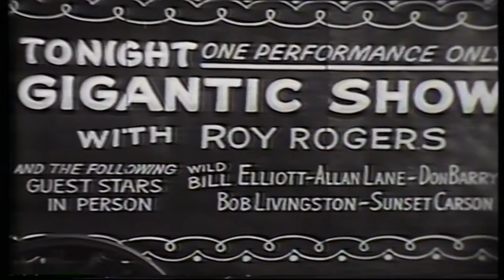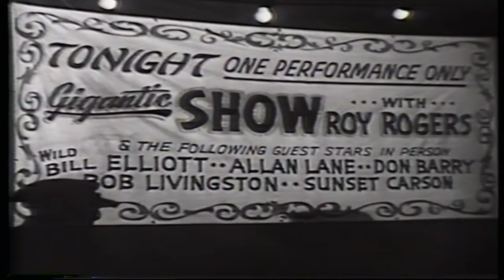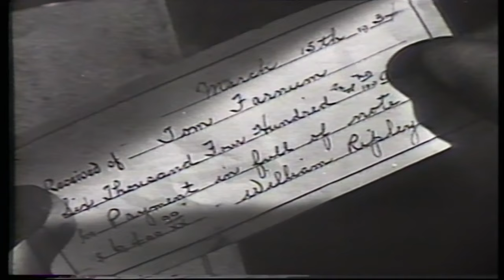Bells of Rosarita | English Full Movie | Drama Music Western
When Sue Farnum inherits her late father's struggling circus, she faces a formidable challenge: his deceitful partner is determined to seize control. Just as all seems lost, the Nolans—Roy and Bob, along with a host of western movie stars filming on location—rally to her side. Together, they stage a spectacular show to not only entertain but also outsmart the villain and save the circus from impending doom.

Starring: Roy Rogers, Trigger, George 'Gabby' Hayes

Directed by: Frank McDonald